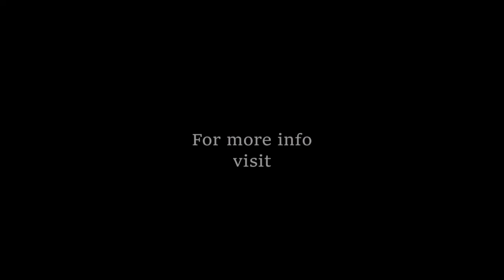This is why toxic relationships are so addictive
This is why toxic relationships are addictive// In this video you will learn why toxic relationships are so addictive.  If you keep choosing narcissistic or abusive partners you will notice that you keep repeating the same pattern. The underlying reason is not your partners, it’s the reason you keep choosing them.